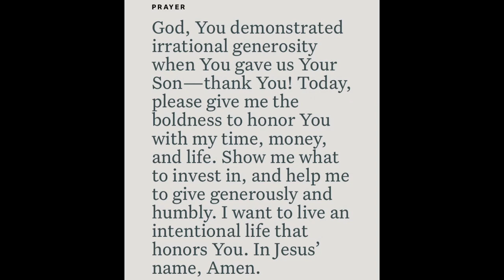2 Corinthians‬ ‭9:6 - Laney Rene (30 November 2021) Verse of the Day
2 Corinthians‬ ‭9:6 - Laney Rene (30 November 2021) Verse of the Day

“But this I say: He who sows sparingly will also reap sparingly, and he who sows bountifully will also reap bountifully.”
‭‭II Corinthians‬ ‭9:6‬ ‭NKJV‬‬

Be blessed